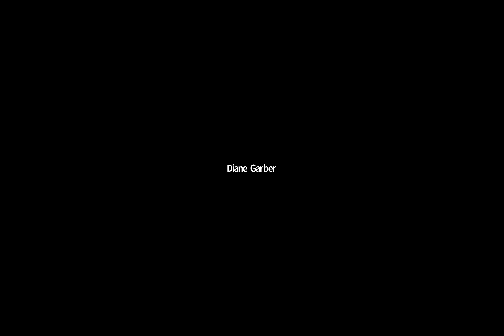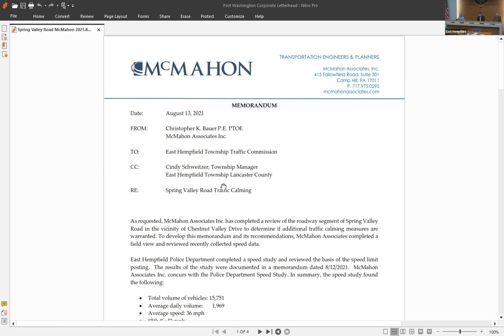2022.02.16 East Hempfield Township Traffic Commission